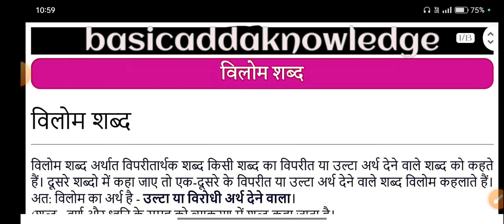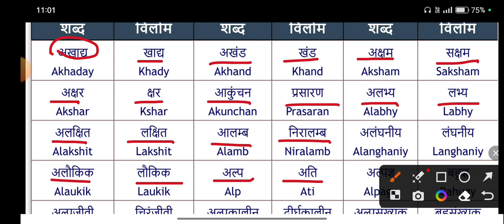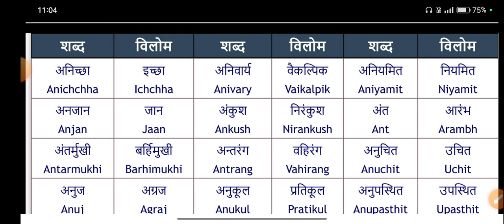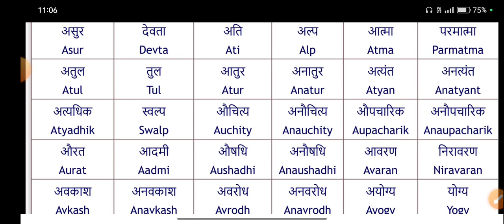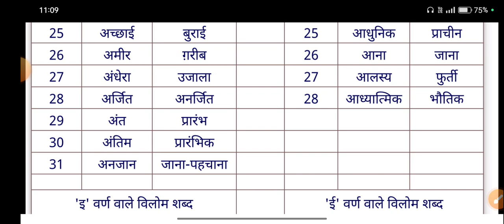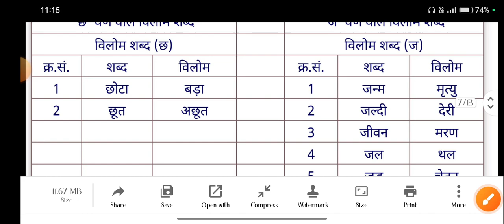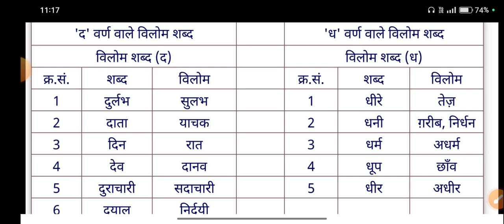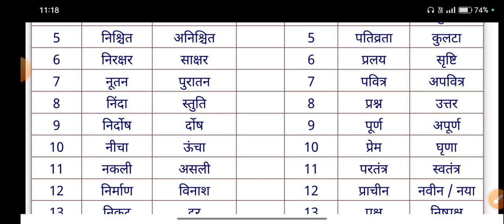विलोम शब्द|vilom shabd|Best Questions answers in Hindi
विलोम शब्द|vilom shabd|Beast Questions answers in Hindi|‎@95nitisheducation

Copyright Disclaimer under section 107 of the copyright Act 1976,allowance is made for "for use" for purposes such as criticism , comment, News Reporting , teaching , scholarship and research. fair use is a use permitted by copyright statute that might otherwise be infringing. Non-profit  educational or personal use tips in balance in favour of fair us.

विलोम शब्द
vilom shabd
विलोम शब्द हिंदी में
best question answer in Hindi
brgk study point
khan GS research centre
ojha sir